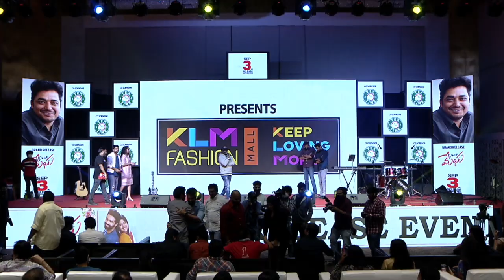Dear Megha Pre Release Event | Adith Arun | Megha Akash | Nani | Allu Sirish | Orange Media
NOTE